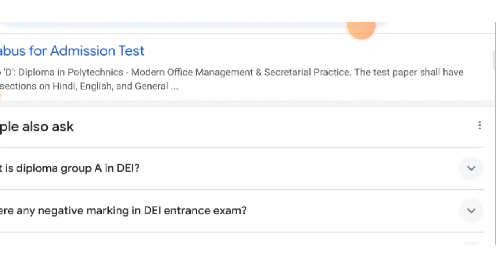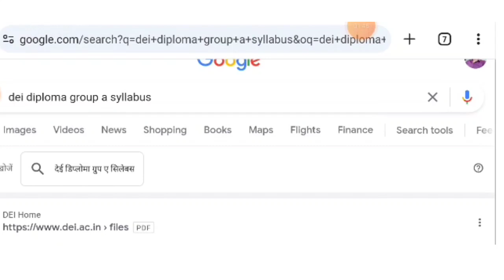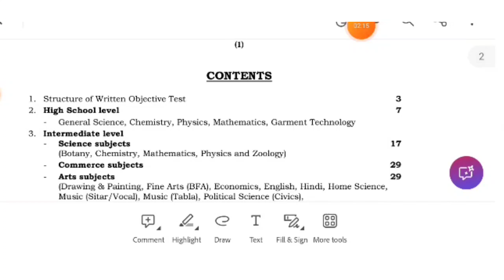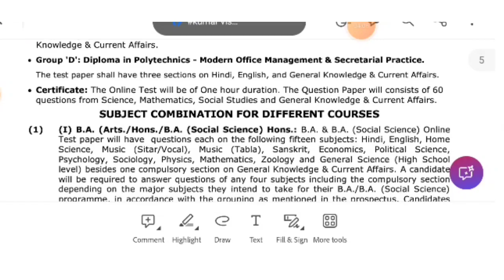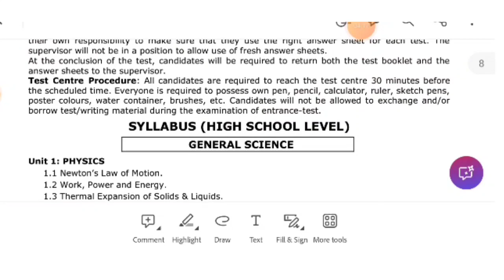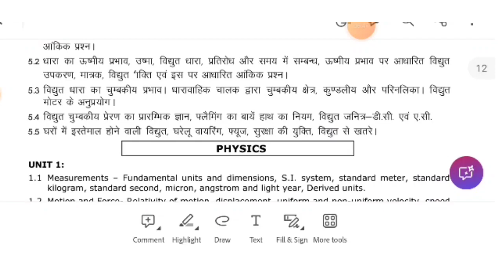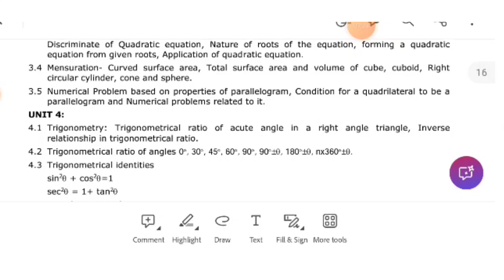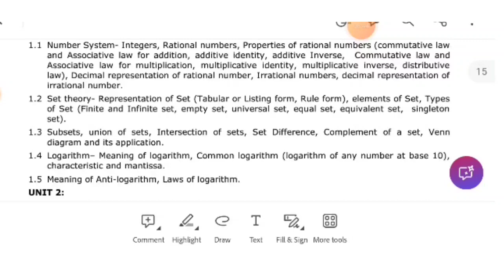Dayalbagh university syllabus| dayalbagh University Group A Syllabus|dayalbagh university agra#dei🤗🤗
Dayalbagh university agra application form 2024
 dayalbagh educational institute agra
 dayalbagh admission.
 dayalbagh university
Dayalbagh admission form kaise bhare
How to fill dei form
 dei admission
dayalbagh admission
Dayalbagh university
 polytechnic syllabus of dayalbagh university
 dei admission
 dayalbagh college

Dayalbagh university exam syllabus
 dayalbagh educational institute
dei syllabus
dayalbagh college

Dayalbagh university diploma syllabus
 dayalbagh educational institute,
dayalbagh agra
dei admission2024
Dayalbagh college group a syllabus

dei
Dayalbagh admission b tech ka form kaise bhare